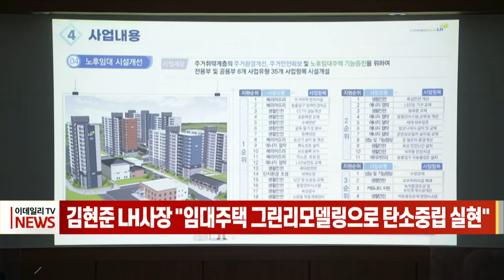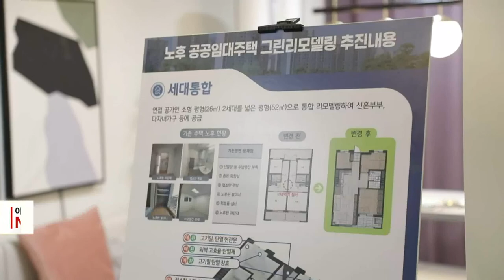김현준 LH사장 "임대주택 그린리모델링으로 탄소중립 실현" (20211209)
한국토지주택공사(LH)는 탄소중립 주간을 맞아 그린리모델링 사업 추진현황을 점검했다고 밝혔습니다.
LH는 대전 둔산3 영구임대주택에서 장기간 입주민이 거주하지 않는 가구를 대상으로 노후임대주택 그린리모델링 시범사업을 실시했으며, 현재는 본 사업을 추진하고 있습니다.
'2050 탄소중립 목표 선언' 1주년을 맞아 김현준 사장이 주재한 이번 점검에서 LH는 내년까지 계획돼 있는 한국판 뉴딜 사업 전반을 확인했습니다.

[인터뷰: 김현준 / LH사장]
제일 중요한 목적은 탄소저감 그 과정에서 에너지도 절감도 되고 노후주택에 대한 시설 개선도 되는 거고 그린뉴딜 사업과 연계되어 하기 때문에 시너지 효과도 발휘할 수 있습니다.
김현준 LH 사장은 이날 현장 점검을 마친 뒤 직원들에게 적극적인 소통을 통해 주민 불편을 최소화해달라고 당부했습니다.